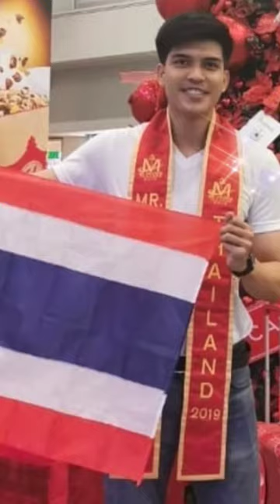SURASAK MUEANGKEAW Mister Universe Tourism 2019